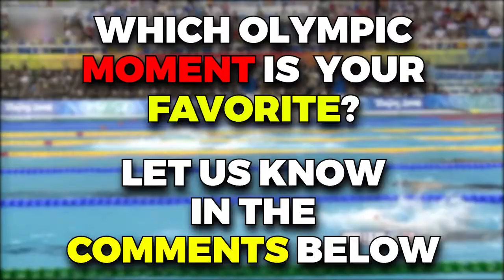The BEST Olympic Athletes We Have Ever Seen RANKED..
Welcome back to Sports Dive. Each Olympic Games brings another opportunity for athletes to create history. Most of the time, it involves the competitors standing atop the podium with a gold medal wrapped round their necks. Although in other cases, those moments of complete and utter greatness can often arise from somewhere else entirely - not just a historic victory. Bikila, an Ethiopian runner, competed in one of the Game's most famous marathon events. Competing in his first marathon just four years prior, Bikila's Olympics debut was almost ruined when a new pair of running shoes didn't fit. At just 14 years old, Romania's Nadia Comaneci competed at her first Games in Montreal. It was here where she became the first Olympic gymnast to score a perfect 10 for her routine on the uneven bars. After a Barcelona Games in 1992 was marred by a bout of food poisoning, American sprinter Michael Johnson headed into the 1996 Atlanta Games as a clear favourite to become the first male athlete to win both the 200m and 400m events.

In what stands as the closest 4x100m relay race in Games history, the Great Britain quartet of Jason Gardener, Darren Campbell, Mark Lewis-Francis and Marlon Devonish raced their way to one of the biggest upsets the track and field events had ever seen. The Los Angeles born Florence Griffith Joyner ran herself into the history books in Seoul when she won gold in both the 100m and 200m events. Often regarded as the greatest sports team ever assembled, the 1992 Barcelona Olympics saw the first time America had sent a team of active NBA players to compete for Olympic Gold. The man now widely regarded as the most famous Olympian of all-time, Jamaican athlete Usain Bolt shot to worldwide fame throughout the Beijing Games with a show-stealing performance on the track. After breaking through in the early 1990's, Australia's own Cathy Freeman became the first real challenger to France's Marie-Jose Perec's dominance in the 400m the longer the decade went on.  The feats of African American Jesse Owens in Berlin had not been seen before in the track and field events at a Games prior. Dubbed "The Baltimore Bullet '', American Michael Phelps is without a doubt the greatest Olympic athlete in history with his heroics at the 2008 Beijing Olympics a key factor in earning that title.